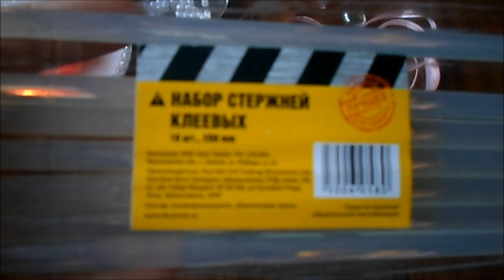Как пользоваться клеевым пистолетом. Цветок. Мастер-класс. Канзаши.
Уроки для начинающих. Канзаши-красивые цветы. Легко, быстро, нарядно!!!
Клеевой пистолет. Очень хорошо применять для изготовления цветов в технике "Канзаши". Пистолет электрический. Нагревается 3-4 минуты. Склеивает очень быстро. Лучше, чем суперклей. Клеевой пистолет — это электрический инструмент для работы с термоклеем. Используется для декоративных работ, рукоделия, в скрапбукинге его можно применять для склеивания мелких деталей, бумажных цветочков, деревянных  и металлических фигурок, пуговиц и др.
Принцип работы:
В клеевой пистолет необходимо «зарядить» клей (представляет собой стержень, который при нагревании плавится, бывает разных цветов), затем сам пистолет включить в розетку и подождать около 3-5 минут, пока он нагреется.
После нагревания нажать на спусковой механизм.
Клей необходимо наносить аккуратно, так как застывает он очень быстро и убрать с лишнее с поверхности  будет тяжело.
После окончания работы  необходимо выключить пистолет из розетки, несколько раз провести соплом пистолета по бумаге, чтобы избавиться от остаточных потеков клея.Термопистолет, или клеевой пистолет для рукоделия это бытовая модель, позволяющая призводить работы с различными материалами:
деревом
пластмассой
керамикой
стеклом
бумагой и картоном.
Клей в разогретом состоянии является одновременно и пропиткой, и связующим веществом и наполнителем. Пистолеты могут использоваться для выполнения ремонтно - строительных работ, также используется клеевой пистолет для рукоделия, возможно даже для изготовления композиций из цветов. Привлекает скорость и легкость получения отличного результата.
Работа с термопистолетом требует соблюдения определенных правил безопасности, неаккуратное обращение с ним может может привести к получению ожогов.
Клеевой пистолет для любой рукодельницы — это просто отличный помощник!
Преимущества клеевого пистолета:
Долгосрочный в использовании;
Невысокая цена;
Удобство  в работе — легко переносить, нажимать, держать;
Позволяет точно попадать в место склеивания;
Расход клея оптимальный;
Прочность каркаса;
Аккуратность в процессе работы — в клею находится только область под клеевым пистолетом и наконечник пистолета, после застывания легко удалить;